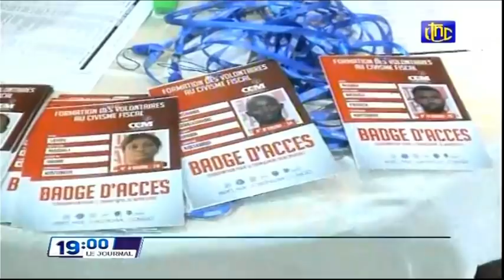🔴RDC : SUIVEZ LE GRAND JOURNAL DE CE MERCREDI 24.11.2021 RTNC EDITION 19H00